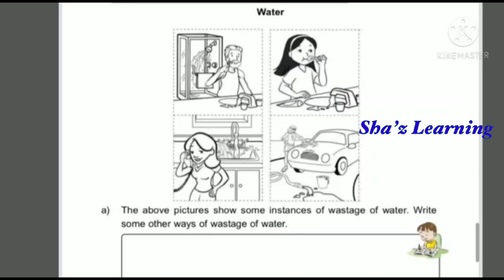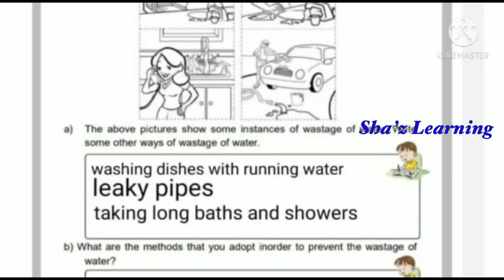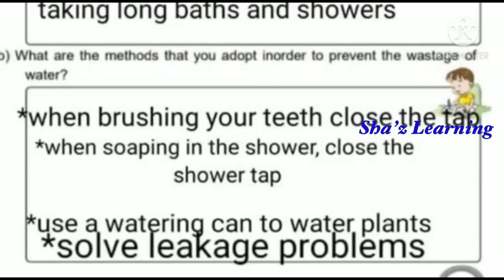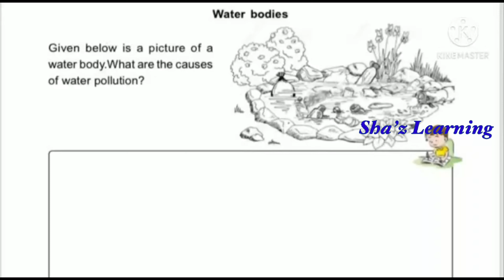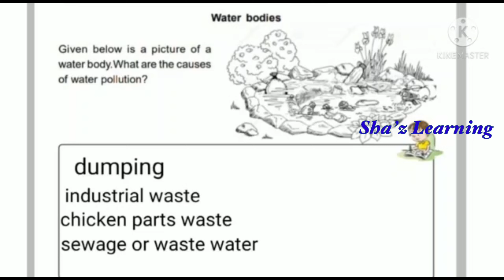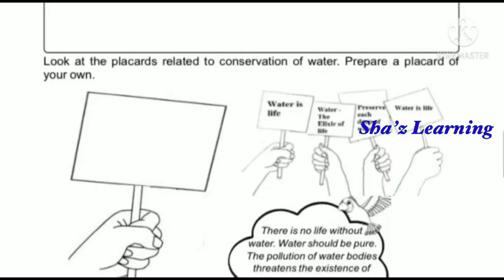EVS#PART 2|ക്ലാസ് 3|LEARNING EXCELLENCE RECORD @Sha’z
EVS#PART 2|ക്ലാസ് 3|LEARNING EXCELLENCE RECORD

EVS|PART 1|LEARNING EXCELLENCE RECORD @Sha’z Learning

@Sha’z Learning